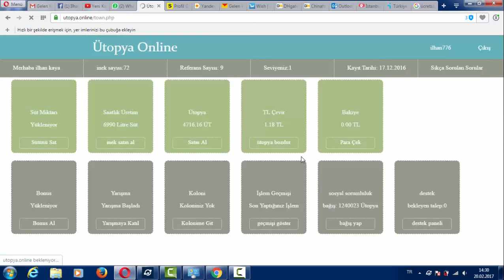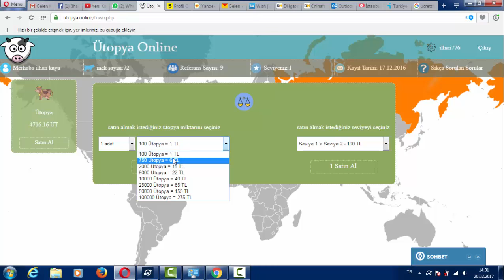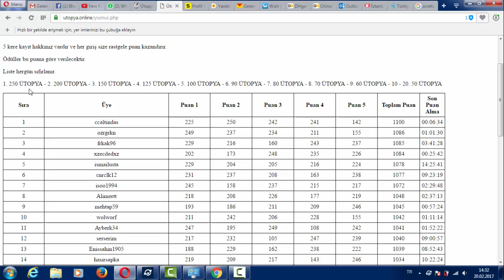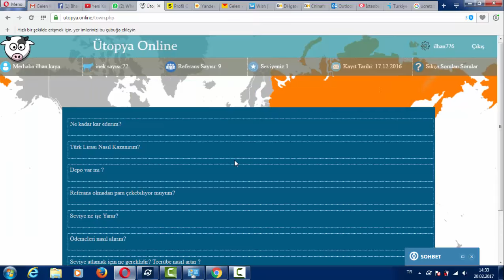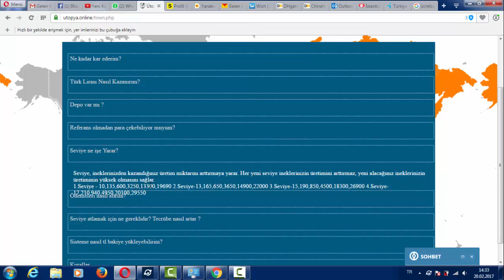ÜTOPYA ONLINE dolandırıcı çıktı açıklamayada göz atın (2017 YENİ HD)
Merhaba arkadaşlar daha önce bu videoyu çektiğimde kazanan arkadaşlar vardı.Şu anda hiç kimseye ödeme yapılmıyor başka bir oyun sitesi kurdu linkini altta yazıyorum karşınıza çıkarsa kayıt olmayın
Diğer sitesinin adı SANAL FEDERASYON

para kazanma,
para kazanma yolları,
para kazanmak,
para kazanmanın kolay yolları,
para kazandıran işler,
para kazanma youtube,
para kazan,
para kazan programı,
para kazan yarışması,
para kazan internet,

5 dakikada para kazan,
video ekle para kazan,
reklam ekle para kazan,
evden para kazan,
facebook para kazan,
reklamı geç para kazan,
hızlı para kazan,
html ögren para kazan,
hit yap para kazan,
nakliye,
evden eve nakliye,
eşya depolama,
şehirler arası,
ofis taşıma,
taşıma şirketleri,
kiralık ofis,
mmo,
forex nedir,
forex demo,
fx forex,
forex piyasası,
forex şirketleri,
en iyi forex şirketi,
forex demo giriş,
konut projeleri,
en ucuz uçak,
en uygun uçak,
bilet al,
ıphone 7s,
ıphone 7 fiyatları,
barbie oyuncakları,
güneş paneli,
güneş enerjisi,
gta 5,
ps4 gta 5,
saç ekimi,
saç modelleri,
google reklam,
reklamlar,
game of the thrones,
para kazanma yolları,
internetten para ka